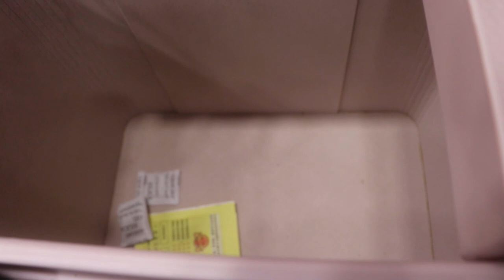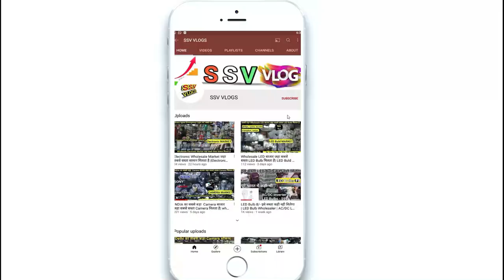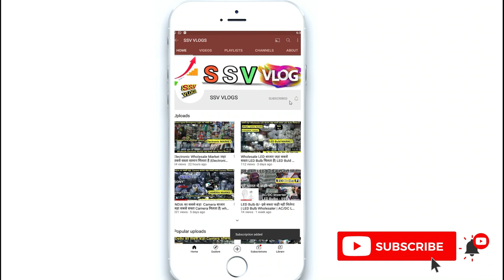Vanity Box & Bangle Box Wholesale Market Delhi | 2 Layer,3 Layer Bangles Box Sadar Bazar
Bangle box, makeup box ,professional vanity box ,wholesale market
Adson Professional Beauty Make Up Cosmetic Vanity Box

Wood Makeup Storage Boxes Handcraft Vanity Box

New Bridal Vanity Professional Box for Makeup/Jewelry/Cosmetics Case

Makeup Bag Cosmetic Box Bridal Box Make up Box Trousseau Box Vanity Beauty Case

3 Layer Leather Make Up Organizer Cosmetic Desktop

Makeup Bag for Women | Cosmetic Storage Boxes | Jewellery Organizer

1. Redmi Note 11 (Horizon Blue, 4GB RAM, 64GB Storage)

2. Redmi Note 10 Pro (Dark Night, 6GB RAM, 128GB

3. Samsung Galaxy M32 5G (Sky Blue, 8GB RAM, 128GB

4. realme narzo 50A

5. Tecno Spark 8 Pro

6. OnePlus Nord CE 2 5G

7. Apple iPhone 12

 professional vanity box
makeup box
wholesale vanity box
bangles box sadar bazar
make up box
makeup kit box
makeup storage box
makeup box set
makeup box price
makeup vanity box
cosmetic box
make up storage box
makeup mystery box
cosmetic storage box
makeup organiser box
vanity box for bride
lakme makeup box
makeup box organizer
singar box
makeup box makeup box
make up kit box
box make up
make up box price
makeup kit box price
big makeup box
small makeup box
professional makeup box
makeup box online
makeup box with makeup
makeup gift box
makeup storage case
makeup box for bride
lakme makeup kit box price
barbie makeup box
professional makeup vanity box
makeup case with mirror
make up organiser box
amazon makeup box
makeup beauty box
makeup mystery
makeup box flipkart
make up box for bride
makeup box case
ladies makeup box
custom cosmetic boxes
pink makeup box
mac makeup box
make up box organiser
vanity box makeup
wooden makeup box
make up box storage
makeup brush box
bridal makeup kit box
sephora makeup box
makeup sample box
lipstick boxes
plastic makeup box
free makeup box
new makeup box
beauty storage box
make up box set
makeup box with mirror
lakme vanity box online
lipstick storage box
unicorn makeup box
cosmetic organiser box
the makeup box
vanity box cosmetics
beauty kit box
makeup box with lock
makeup travel box
vanity case box
make up box with mirror
vanity box with makeup kit
beauty box gift set
mac beauty box
frozen makeup box
vip makeup box
makeup box makeup box makeup box
cosmetic storage box organizer
mini makeup box
nykaa makeup box
large makeup box
small makeup kit box
makeup storage box with mirror
makeup makeup box
hello kitty makeup box
professional makeup vanity box with lights
beautiful makeup box
colorbox cosmetics
singardani box
make up box online
led light makeup storage box
makeup vanity box price
molly mae makeup box
free pr packages
korean makeup box
colorbar makeup box
makeup kit box amazon
makeup container box
VANITYBOX